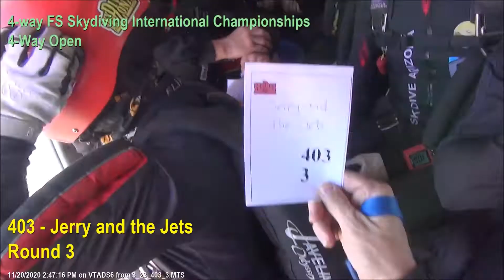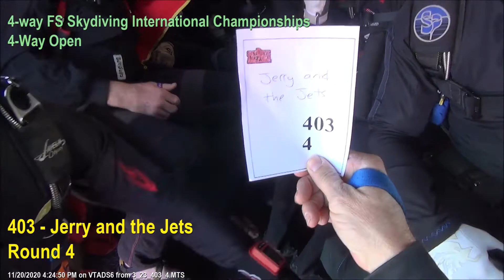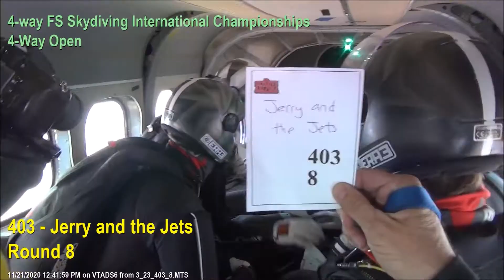4-way FS Championships - Jerry and the Jets